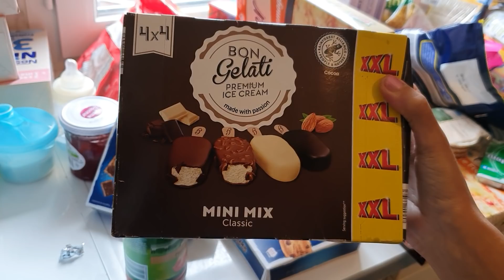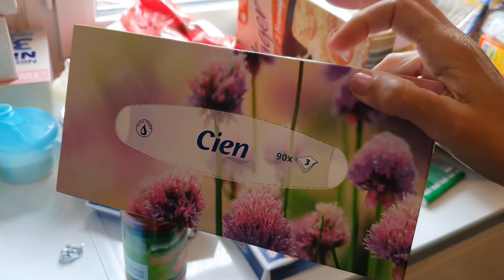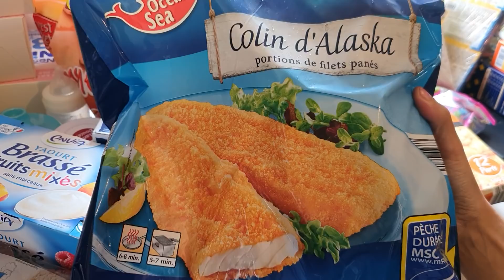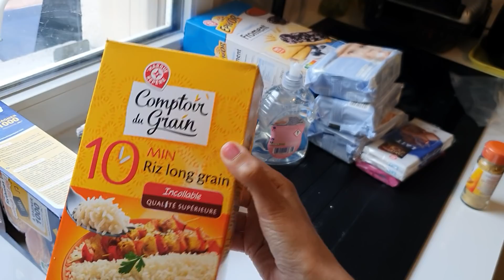GRAND RETOUR DE COURSE 125 EURO JE ME SÉPARE EDOUART